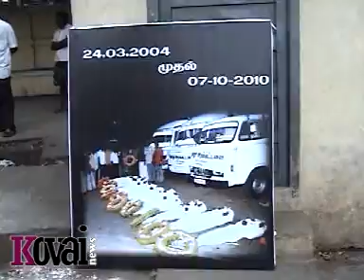தோழர் அறக்கட்டளையின்1000-ஆவது சடலம் நல்லடக்கம்.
கோவையில் கடந்த  ஆறு ஆண்டுகளாக செயல்பட்டு வரும் தொண்டு அமைப்பான தோழர் அறக்கட்டளை, கேட்ப்பாரற்றோரின்  இறந்த உடல்களை தகுந்த  மரியாதையுடன்  அடக்கம் செய்து வருகிறது. அவ்வகையில் கடந்த 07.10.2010 அன்று 1000 மாவது உடலை தகுந்த மரியாதையுடன் ஆடக்கம் செய்தனர்.  இந்த நிகழ்வு பெருமைக்குரியதல்ல. இது ஒரு சமூக அவலம் என்பதால் அந்த1000 மாவது உடல் அடக்க இறுதி ஊர்வலத்தினை ஒரு விழிப்புணர்வு ஊர்வலமாக நடத்தினர். இதில்  கல்லூரி மாணவ மாணவியர், பெண்கள் மற்றும் சமூக ஆர்வலர்கள் கலந்துகொண்டனர்.  ஊர்வலம் மாலை 3.30 அளவில்  கோவை அரசு மருத்துவமனையில் துவங்கி, சுங்கம் மயானம் வரை ஊர்வலம் நடைபெற்றது.

                                   ஊர்வலத்தினை துவங்கி வைத்தவர்கள்:

              டாக்டர் மதிவாணன், அரசு மருத்துவமனை கண்காணிப்பாளர், கோவை

                                கோவை மாநகர தந்தை  திரு.வெங்கடாசலம்

           டாக்டர் சிவப்ரகாசம், இருப்பிட மருத்துவர், அரசு மருத்துவமனை, கோவை.

                                    கோவை துணை மேயர் திரு நா.கார்த்திக்

                       டாக்டர் செந்தில்குமார்,அரசு மருத்துவமனை, கோவை.

                          திரு ஆர்.எஸ்.ராமன்